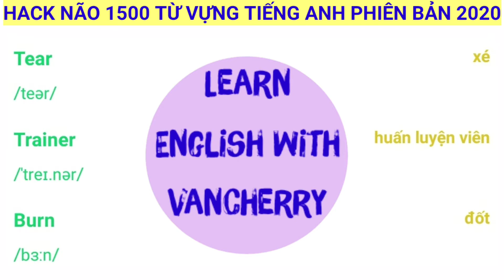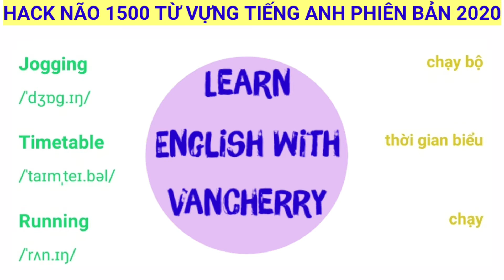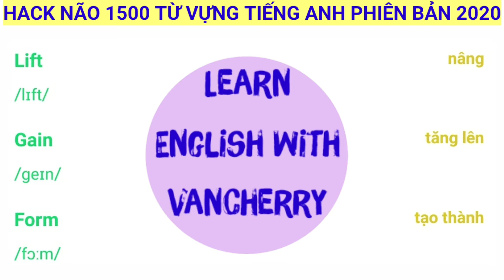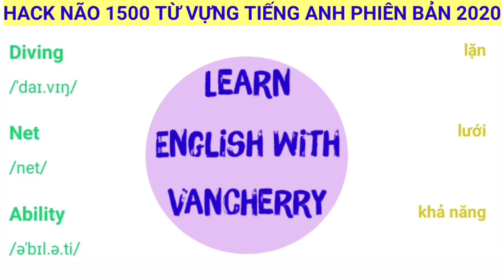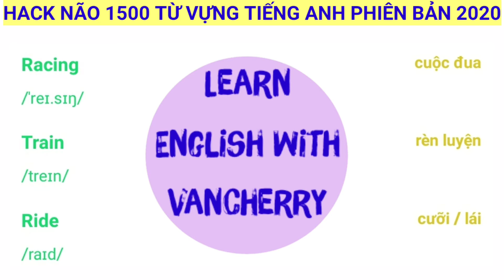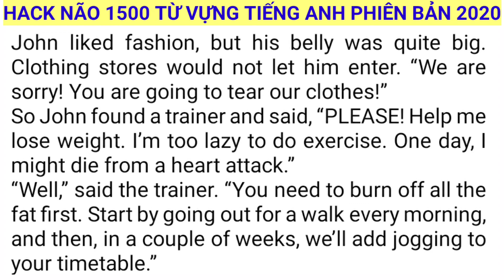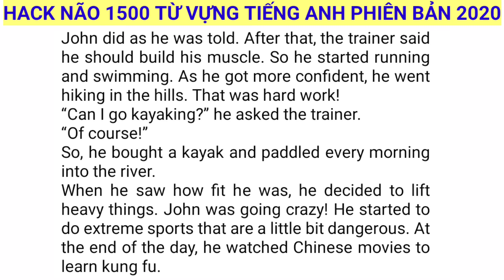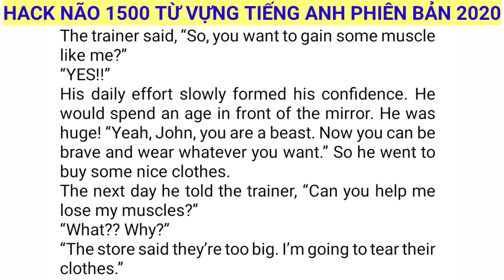Hack não 1500 từ vựng tiếng Anh. Unit 28 Sports & Excercising 2 | Phiên bản 2020